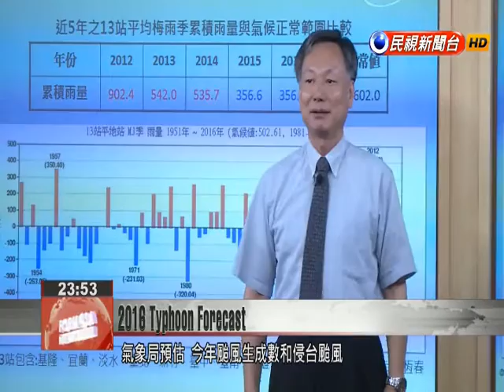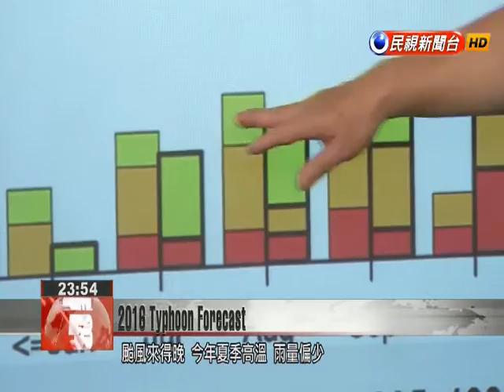Forecasters predict 2 to 4 typhoons make landfall in Taiwan amidst La Nina phenomenon this year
Typhoons have been late to arrive in Taiwan this year, with forecasters saying that strong tropical wind systems could appear in another one to two weeks. Local weather authorities predict that only 2 to 4 typhoons will hit the island this year, but indicate an increased likelihood of typhoons later in the autumn could put Taiwan at an even higher risk for torrential rains even if the storms don’t make landfall. Even with July almost upon us, the northwest Pacific Ocean remains calm, without clear signs of any typhoons forming. The Central Weather Bureau forecasts a lower-than-average number of typhoons to form in the area as well as a possible decrease in the number of typhoons expected to reach Taiwan. However, the bureau warned that Taiwan’s elevated risk for typhoons in autumn could bring other severe weather including torrential rains to the island.Cheng Ming-deanCWB Weather Forecast Center Although there might be fewer typhoons hitting Taiwan directly, the number of typhoons expected to affect Taiwan might not be less than normal, especially at the end of autumn and the beginning of winter. We need to be on alert for the possibility of these weather systems.As for when the first typhoon of the year is expected to appear, the CWB indicated that the La Nina weather phenomenon would become more evident in the second half of the year, when the strengthening of high pressure zones in the Pacific is likely to lead to a formation of typhoons relatively late in the year.Cheng Ming-deanCWB Weather Forecast Center As we get to July we’re already seeing the beginning of the development of several tropical systems, which indicates that typhoon season has actually arrived. In our experience, it might be necessary to wait another one to two weeks (before we see them fully formed).With typhoons arriving later this year, the intense summer heat and relatively low rainfall levels have pushed temperatures up to 35 and 36 degrees Celsius in certain areas on the west coast, with perceived temperatures hitting 40 degrees. Authorities would like to remind locals of the importance of taking steps to protect against harmful UV radiation.